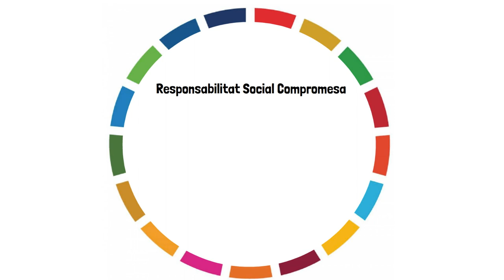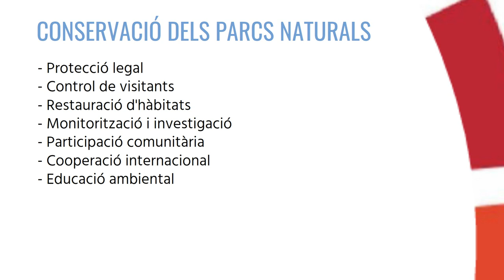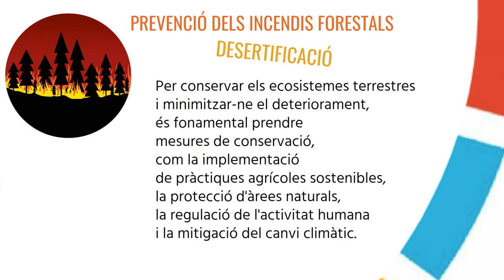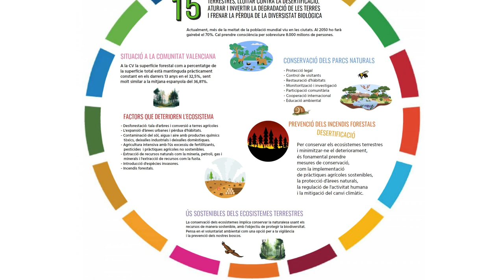ODS 15: Promoure l'ús sostenible dels ecosistemes terrestres ... RS-COMPROMESA